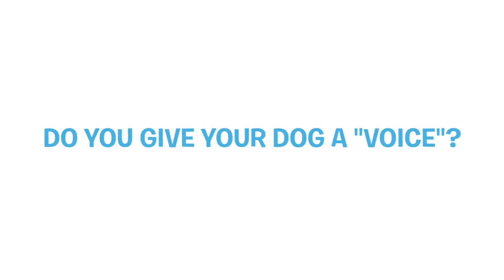Do You Give Your Dog A Voice, Too?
You're not alone. It looks like LOTS of humans wanna know how their pups would talk!